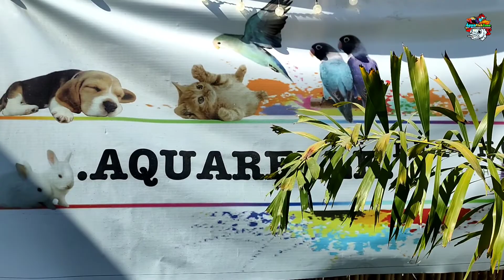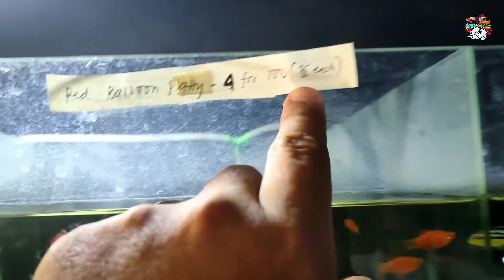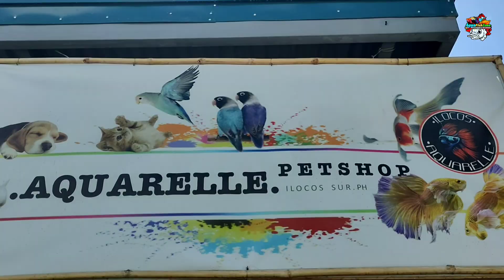BACKYARD BREEDER before PETSHOP OWNER ngayun😱 Sipag at tyaga baon @ Bantaoay, San Vicente,Ilocos Sur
(part 2) ng petshop tour ilocos Sur

VideoGrapher from thailand😁

JERICK S. RABARA